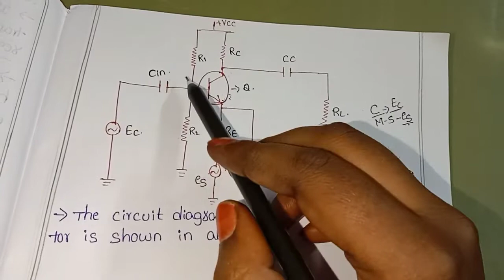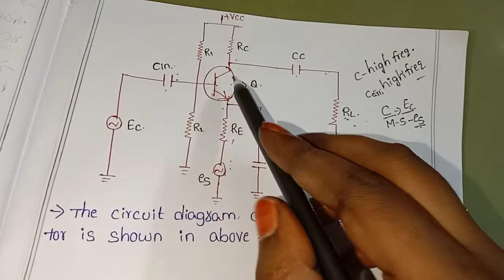AMPLITUDE MODULATOR (OR) GENERATION OF AMPLITUDE MODULATION EXPLAINATION IN TELUGU WITH NOTES